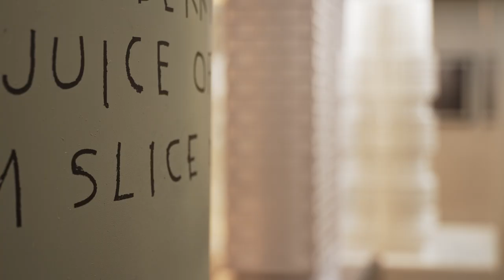UNLOCKER Podcast | Série 1 | Episódio 2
Francisco Horta e Costa, Managing Director da CBRE e Joaquim Montezuma de Carvalho, Professor do ISEG, partilham perspetivas sobre o presente e o futuro do mercado imobiliário. Identificam algumas das causas para o problema da habitação, apontando soluções para a sua resolução.

UNLOCKER, o Podcast Saraiva+Associados, produzido pela S+Academy. Dois convidados, compartilham as suas visões sobre a transformação das cidades, a sustentabilidade, as tendências económicas, sociais e culturais que se cruzam com a Arquitetura, o Design e o Planeamento Urbano.